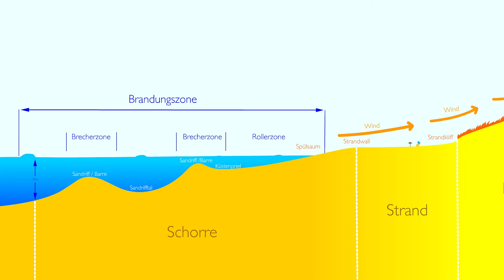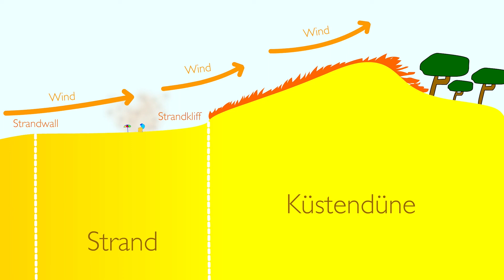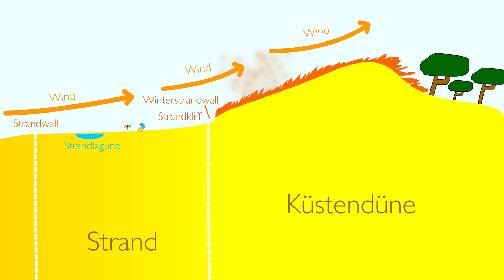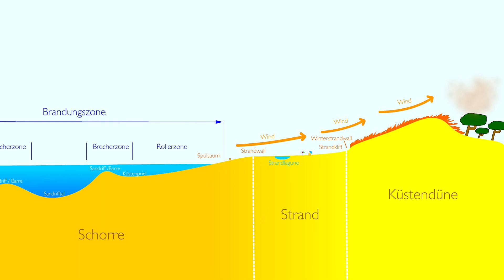Küstenformen: Die Flachküste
Die Küste kann ganz unterschiedlich aussehen. Die Flachküste ist, wenn man den Aufriss betrachtet, eine der beiden Hauptformen. Was ist ein Priel, eine Barre und was ist ein Sandkliff? Die Antworten gibt es hier!

 @Klassiker aus dem Erdkundeunterricht

0:00 Einleitung
0:12 Definition und Überblick
0:42 Schorre, Brandungszone, Brecherzone...
1:54 Strand und Küstendüne
2:48 Transport durch Wind

Wie immer selbst animiert:)